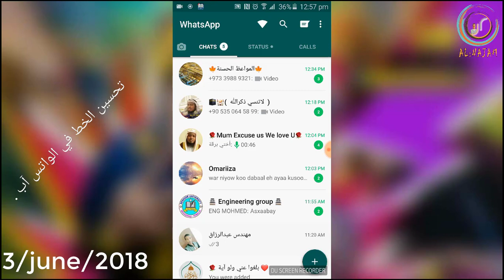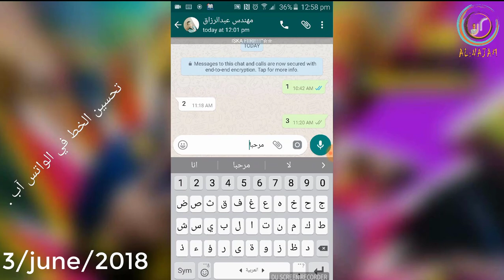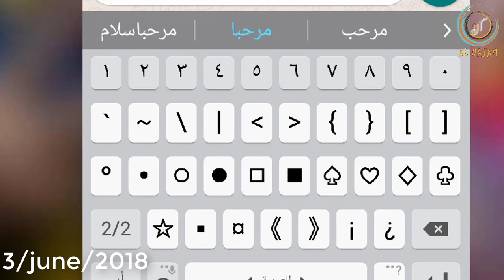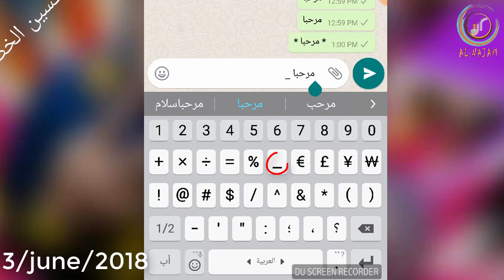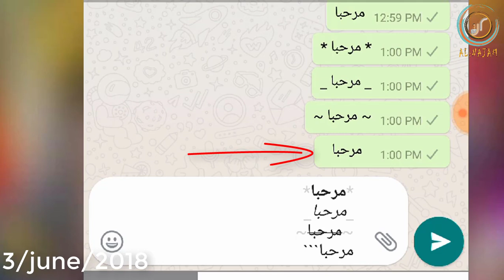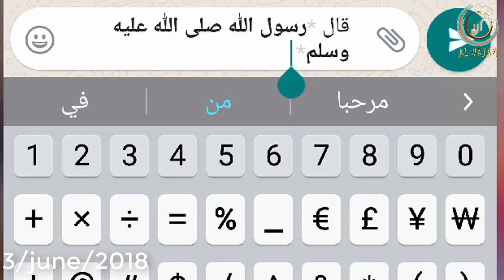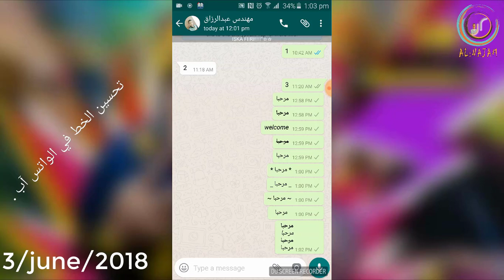تحسين الخط في الواتس اب hagaaji qoraalkaaga adigoo isticmaalaya whatsapp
تواصل معي عبر الواتس اب : 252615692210